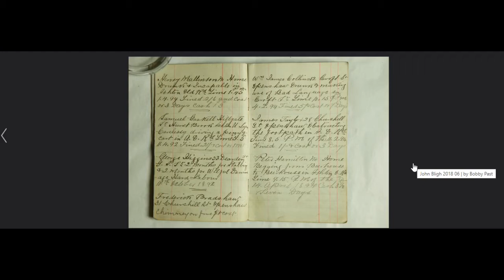From the archives - John Bligh pocket book.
A look at two pages from inside PC 95's pocket book, written in 1894